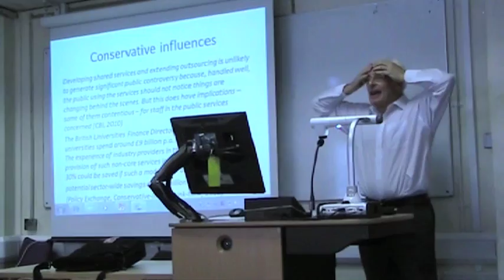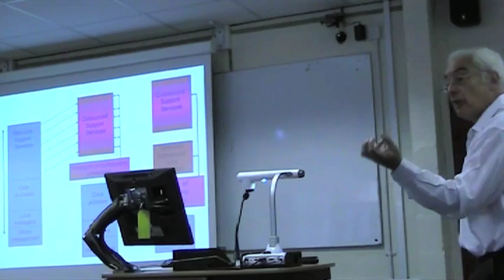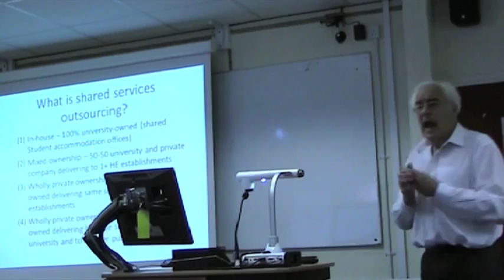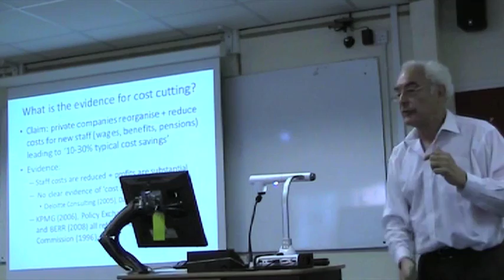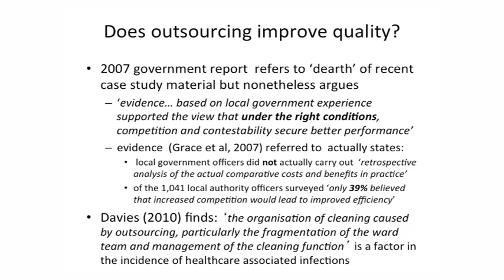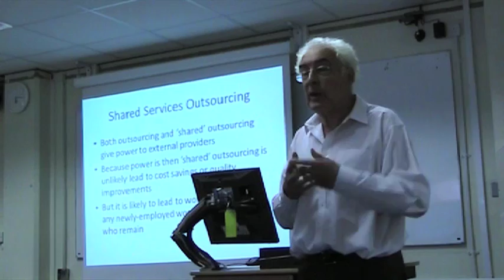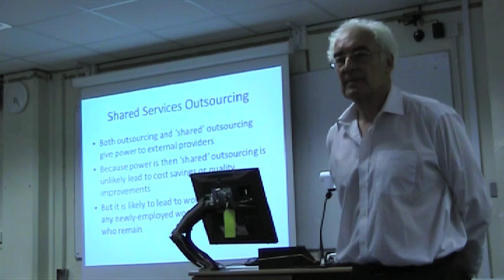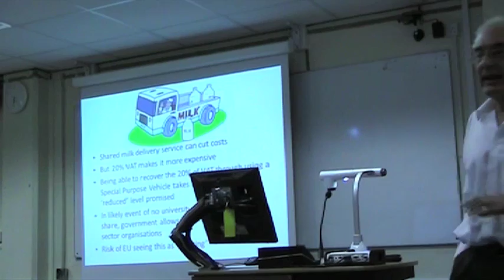Shared Business Services Outsourcing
'Shared business services outsourcing: Progress at work or work in progress?' is the title of an acadmeic paper presented here by its author, Professor Steve Jefferys, of the WLRI:

He had been invited to present his paper by London Met UNISON, who hosted this open discussion at London Met Uni on Wed 4th July 2012. His evidence-based findings, based on many years of research in the sector as an internationally recognised expert in the field, are compelling. Yet the London Met Governors, who have been sent this paper and invited to comment, have yet to respond.

UNISON members had just lobbied the Board of Governors against their widely unpopular and increasingly untenable 'shared services' proposals. Wearing 'Shark Services' campaign tee-shirts, staff and students gathered to say 'BT Go Home'! and 'Two down, three to go!"

UNISON members were uplifted by the recent news that the author of the business case for 'Shared Services' at London Met, David Andrews, plus his previous outsourcing company, Xchanging, had pulled out of the bidding process. Read the rest of the report here:

WLRI Working Paper 11
Shared business services outsourcing: Progress at work or work in progress?
Prof. Steve Jefferys
May 2012
WLRI Working Paper no 11 Progress at work or work in progress.pdf